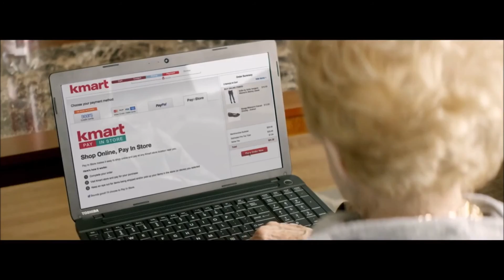sociology video final edition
sociology video